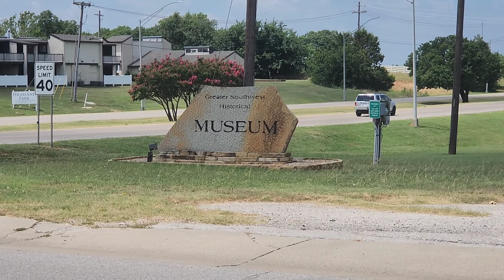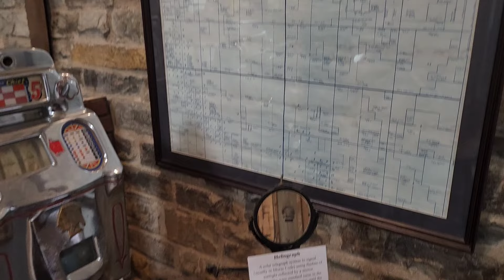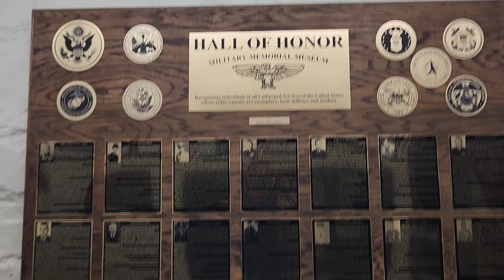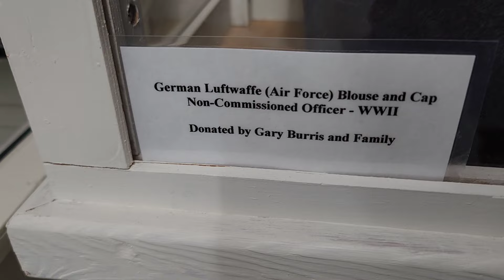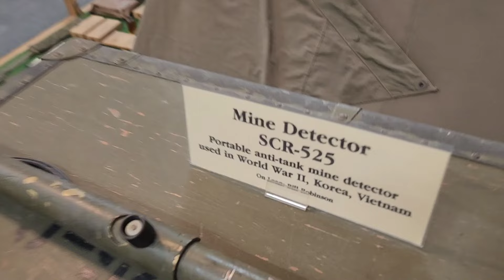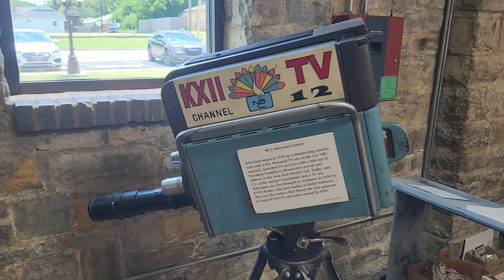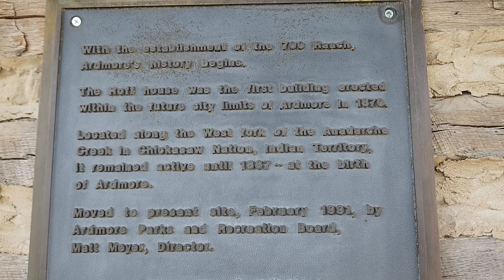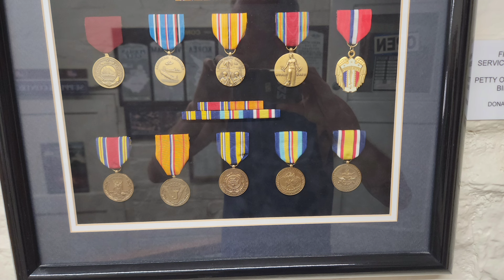"Unveiling the Past: A Tour of the Southeastern Historical Museum""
Edited by YouCut us on an immersive journey as we unveil the rich history and captivating stories housed within the Southeastern Historical Museum. From ancient artifacts to modern exhibits, this tour will guide you through the diverse and vibrant heritage of the southeastern region. Discover the secrets behind historical relics, explore beautifully curated galleries, and learn about the influential events and figures that shaped the area. Whether you're a history enthusiast or a curious explorer, this tour promises a deep dive into the past, offering insights and surprises at every turn. Don't miss out on this unique opportunity to connect with history like never before!